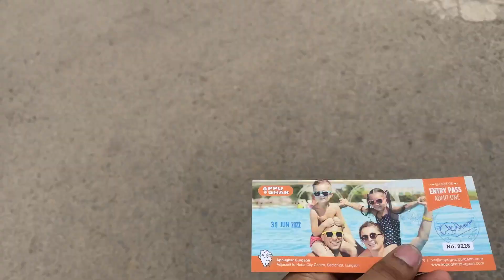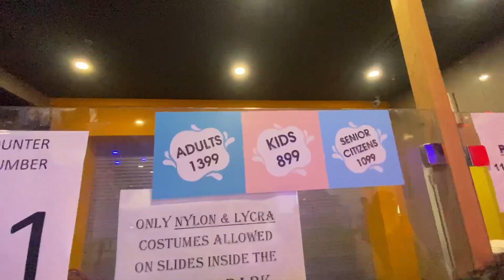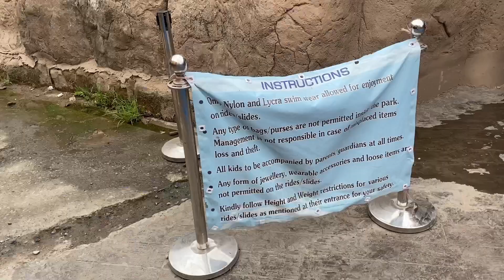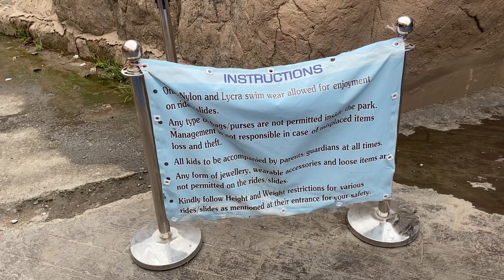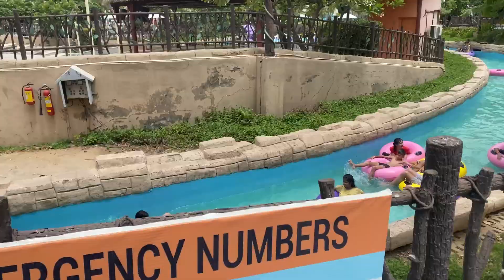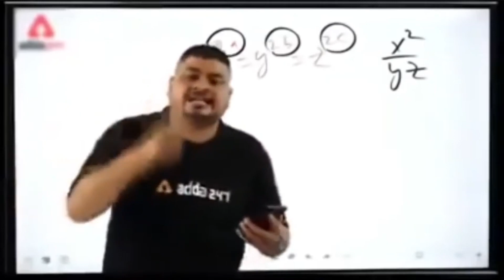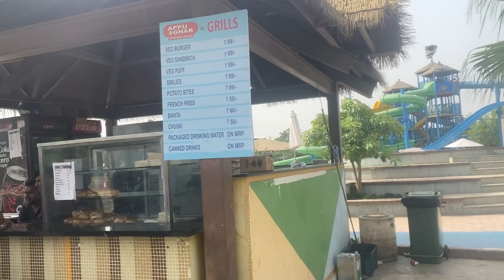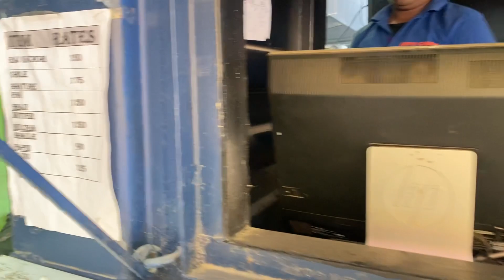APPU GHAR WATER PARK GURGAON 👌🏻 (DELHI NCR) - Oyster,ticket,All information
Discount ticket (voucher deals) : 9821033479